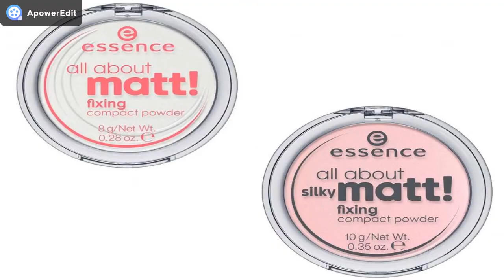ESSENCE NUOVA COLLEZIONE - PRIMAVERA/ESTATE 2019